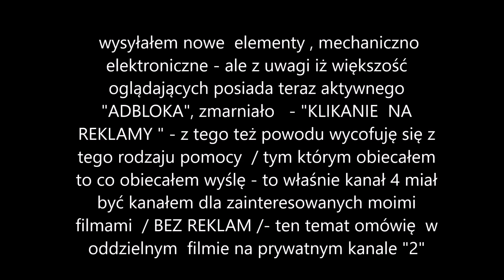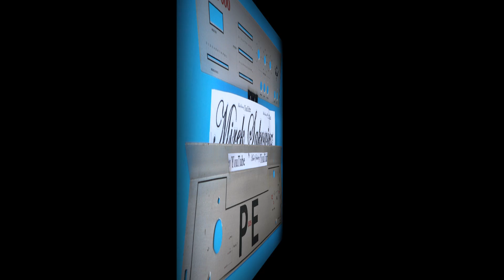amatorska kamera pogłosowa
" Amatorska Taśmowa  Kamera Pogłosowa "- Amateur reverb set
 amatorski zestaw pogłosowy do uzyskania efektów dźwiękowych wykonana -1979 r
- obudowa wygięta z aluminium opisana jest tak zwanym "kalko tekstem"  , powierzchnię tryśnięto lakierem samo utwardzalnym -
zastosowano w niej najprostszy mechanizm bez wałka dociskowego / koło zamachowe od magnetofonu kasetowego /na ośkę nałożony wałek mosiężny a na niego skuwka z wietrznego pióra dla zwiększenia przyczepności  /jedna głowica nagrywająca  - jedna kasująca i trzy niezależne  głowice odczytujące  - system zapisu ręczny  i automatyczny  /
silnik z regulatorem obrotów od magnetofonów kasetowych firmy Grundig  zapewniał  on regulowaną prędkością przesuwu taśmy / czas eksploatacji taśmy zależny  od prędkości - 10 do 15 godzin - klejenie taśmy też nie nastręczało trudności/
co do elektroniki to tak krótko   - dwa odizolowane napięcia zasilające 35V elektronika  / 9V silnik - pierwsze sztuki oparte były o elektronikę magnetofonów ZK 120T i 140T później elektronika była w pełni zastąpiona moją - zasilana podniosłem na  45V